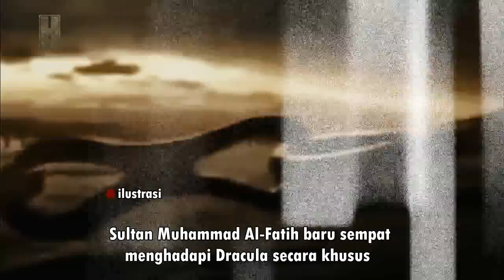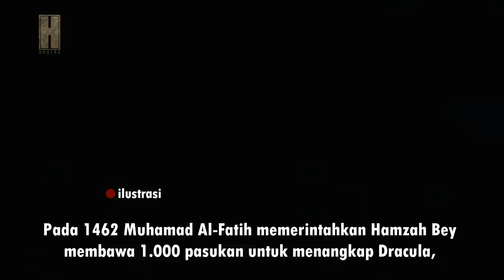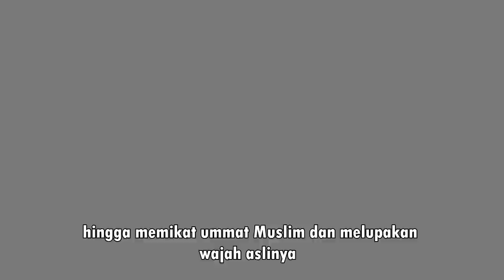True Story !! Kisah Dracula yang melawan Muhammad Al fatih di dalam dunia islam